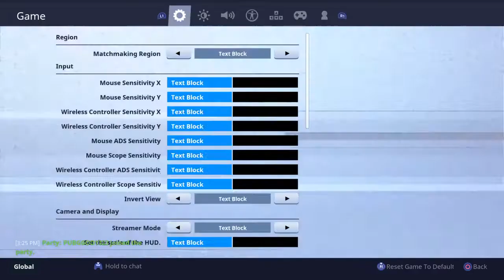Fortnite Ep1 TryHarding????